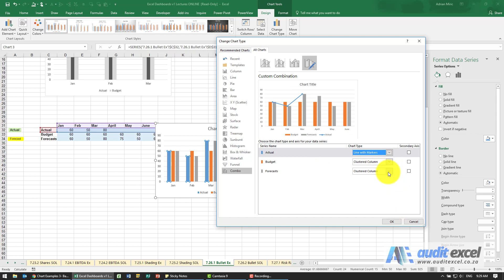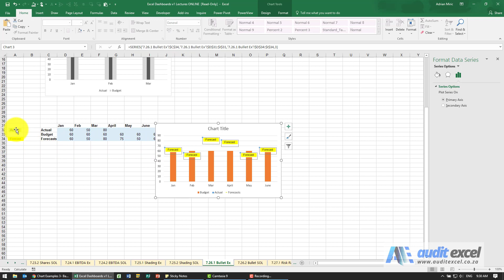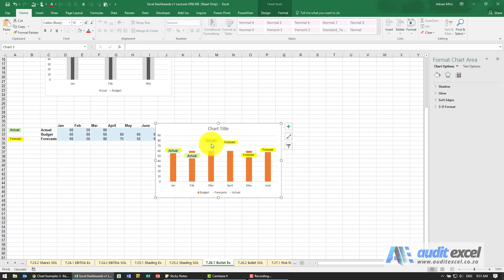Actual/ Forecast marker on an Excel budget chart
00:00 Show where the budget marker is in an Excel chart
00:15 Create a column chart (budget will be column, actuals will be custom marker)
00:22 Change the actual and forecast series to be in line with marker
00:52 Remove the line and leave the marker in the line chart
01:25 Create your own custom marker for the forecast number in the chart
01:45 Custom marker for where actuals landed compared to budget
02:15 Move a hidden series in a chart to the front

Create an Actuals vs Forecast vs Budget chart where the budget is shown as columns and the Actuals and Forecast are custom markers that only appear at the matching point making it possible to see all 3 numbers on the same chart.